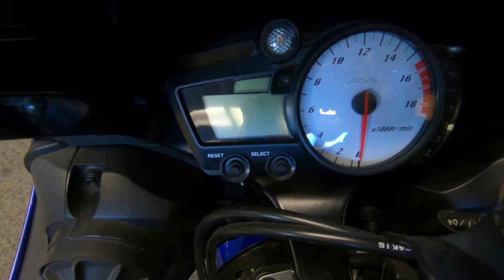2005 Yamaha YZF R6 - Used Motorcycle For Sale - Milwaukee, WI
Please visit Southeast Sales Powersports to view this Used BLUE 2005 Yamaha YZF R6 for sale in Milwaukee, Wisconsin

Stock# 023659

Description:
Just serviced! Has dark smoke windshield, Leo Vince superbike exhaust, tank pad and ready to ride! Call/Email today for details!